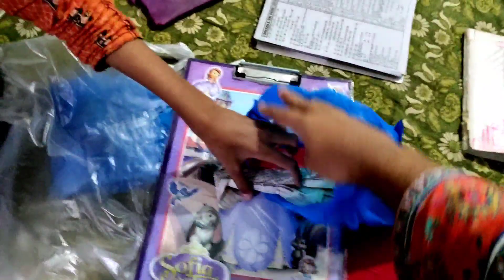Pakistan Final Har Gya😭Itny Sary Gol Gappy😍Sunday Full Day Routine by Zarmeen Vlogs.